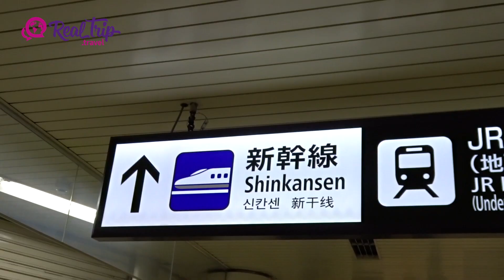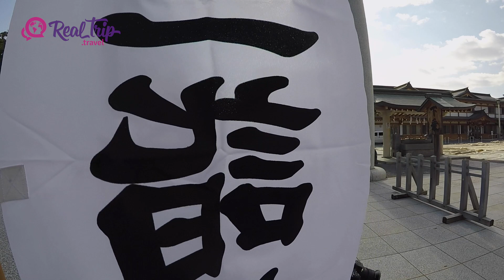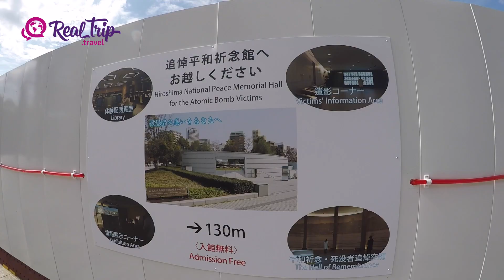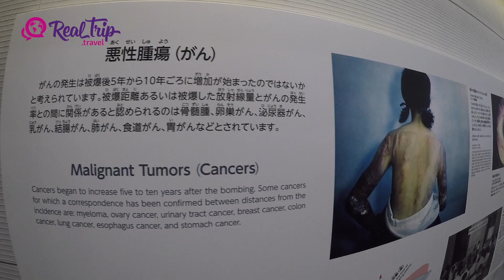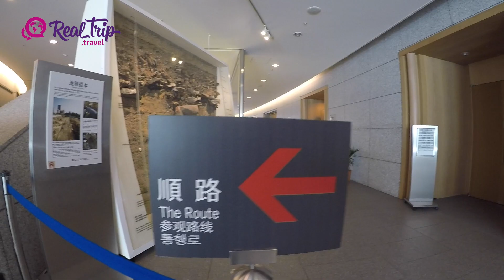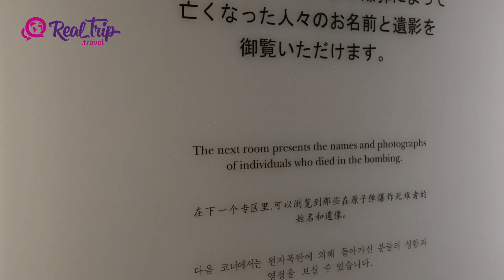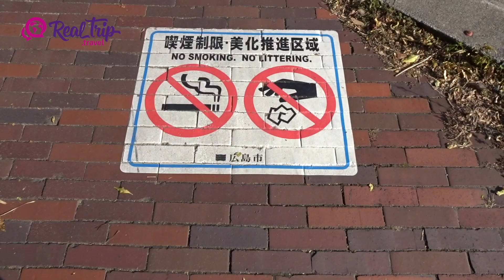Como es vivir después de la bomba atómica - Hiroshima #1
Sobre ella pesa uno de los desastres humanos mas crueles de la historia y hoy, un pueblo pujante logro recontruirlo sin olvidar…..
La bomba atómica exploto en el mundo una sola vez y fue en Hiroshima, Japón, un 6 de agosto del año 1945. Hecho que marcaría la historia a una ciudad, ya la humanidad toda.  Lentamente reconstruida con monumentos sobrios, arquitectura que parece contar lo sucedido, visitar este destino para nosotros es ver cada uno de los lugares y cosas que están relacionadas con este aberrante hecho que cambio la historia para siempre.

Si quieren tener informacion mas ampliada los invitamos a ingresar a nuestro sitio web

y que la vuelta no se detenga!!! A viajar!

Te recordamos que cada vez que veas una animacion de una silla de ruedas cruzar por la pantalla, significa que ese servicio y/o establecimiento cuenta con normas de acceso para personas con discapacidades, mas info aca te dejamos el

¿Qué cámaras usamos? ¿Qué objetivos utilizamos? Etc.. Realmente no somos fotógrafos profesionales, usamos Nikon, Go Pro y otras cámaras, pero lo principal es que miramos y seguimos todos los consejos de un gran profesional de la fotográfia que es Joan Vendrell en su canal o su sitio web la verdad es que con el aprendemos día a día.

Los precios, horarios e instrucciones son meramente informativos expresados en el momento de realizado el viaje, Real Trip Travel no se hace responsable por cambios y/o modificaciones que los prestadores de servicios puedan realizar.  Real Trip Travel es un espacio de información turística, por ello no realiza venta alguna, ni tiene a su cargo prestaciones de servicios.